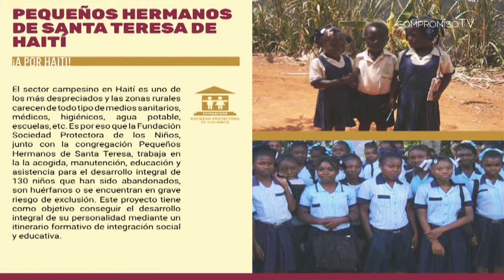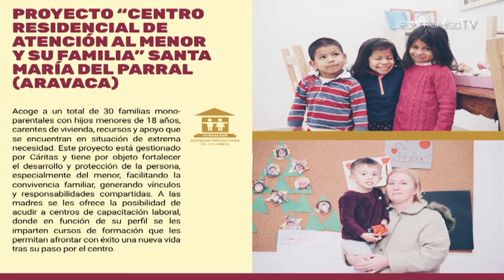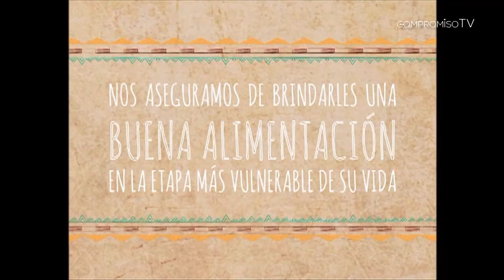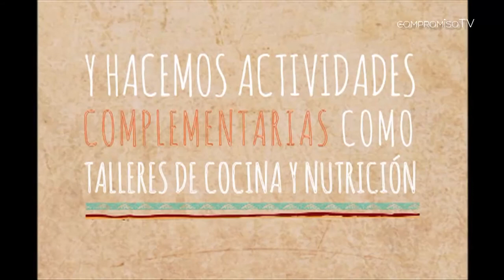"Sociedad Protectora De Los Niños" // Compromiso TV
Compromiso TV # 323

FUNDACION SOCIEDAD PROTECTORA DE LOS NIÑOS.

La Fundación Sociedad Protectora de los Niños nace en 1878 de la mano de Julio Vizcarrondo y Coronado y Cristóbal Colón de la Cerca ante la situación de abandono, necesidad y carencia de educación que presentaban muchos niños y niñas. 138 años después seguimos trabajando por la protección, ayuda y formación integral de aquellos menores más desfavorecidos.
Nuestro objetivo es atender a todos los niños, sin distinción, respetando los derechos básicos del niño, atendiendo a su desarrollo personal y protegiéndole de la ignorancia, el desamparo, la explotación, los abusos o el maltrato.